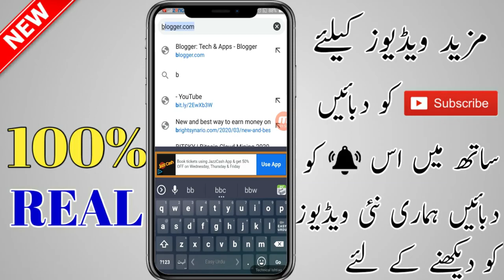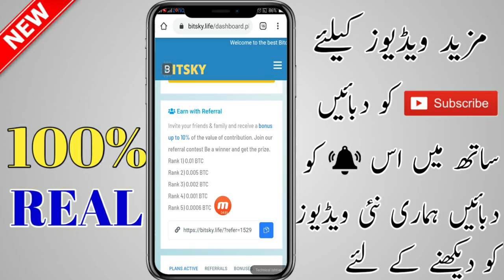How To Make Money Online Without Investment Make Money Online Free 2020